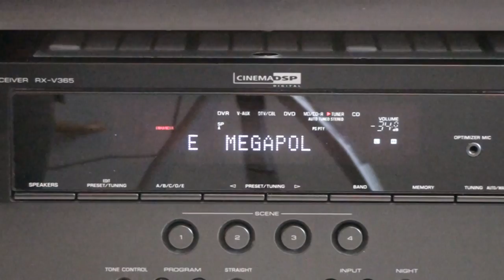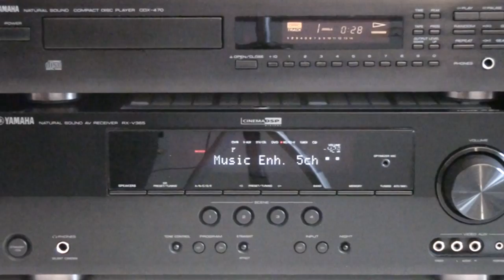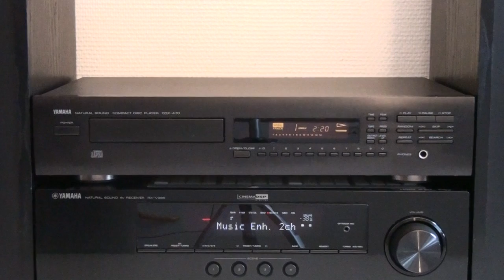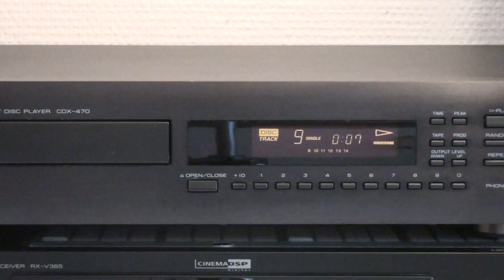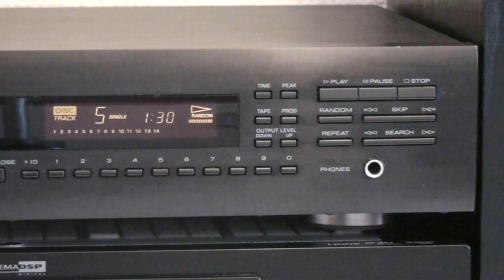YAMAHA CDX-470 & YAMAHA RX-V365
YAMAHA CDX-470 NATURAL SOUND COMPACT DICS PLAYER
YAMAHA RX-V365 AV RECEIVER
GOLDMUND STERLING POINT 5 STEREO SPEAKERS